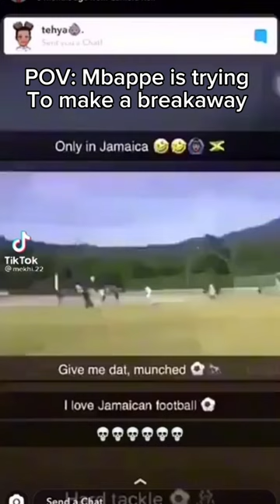Describing My Fifa 23 Ultimate Team Using Memes (Defence)